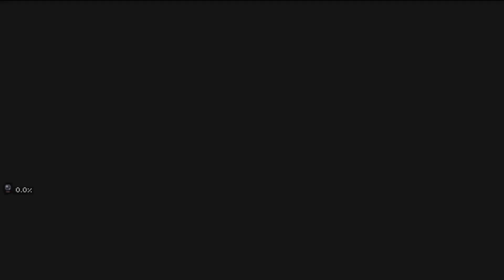Cortes dimensionales | Binding of Isaac Repentance # 374